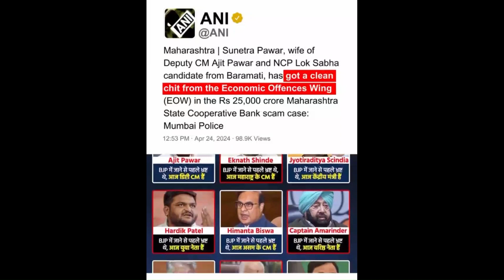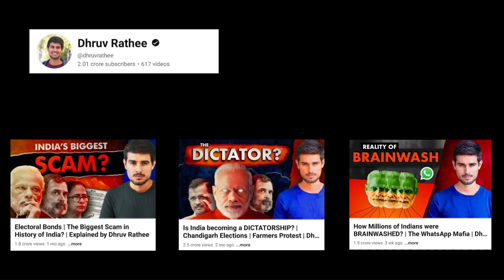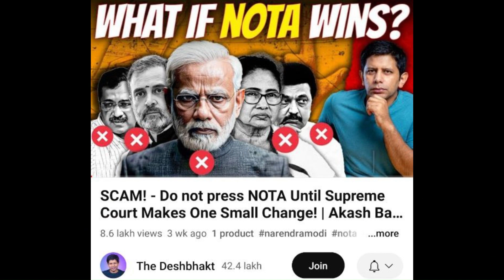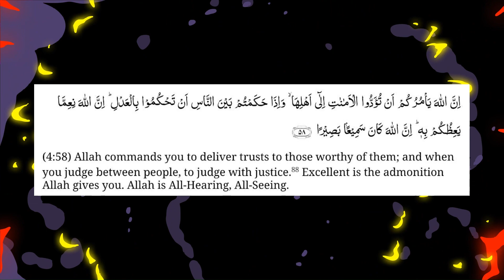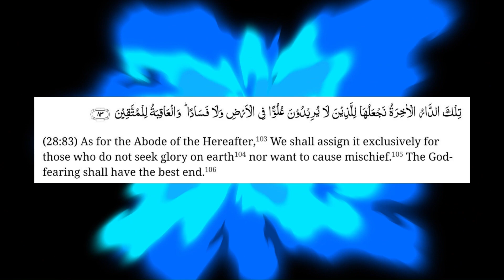Watch this before you Vote or Reality of NOTA (Election in India)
In this video you will know what wrong Narendra Modi ji (Prime Minister of India) has done. Electoral Bonds, Scams, dictatorship, brainwashing, abuse of power are taking place in India.
Currently elections are going on in India there is one fact about NOTA button of EVM (Electronic Voting Machines) that NOTA is useless for now if NOTA gets majority vote than the second position candidate will win and He/she will be the Next PM of India

Welcome to THE WORLD MAK YouTube Channel by MOHAMMAD ASIF KHAN.
I believe this world is a Creation of A Creator. We must worship the Creator, not the Creations. Let's Identify The Creator Of The Universe.